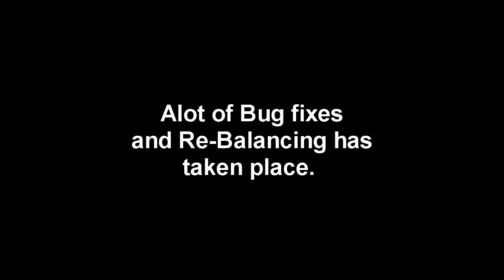Ark v264.5 Update News And Important Details!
Ark V264.5 has brought alot of different Bug fixes, exploits and balances which is helpful for Pvp mostly.